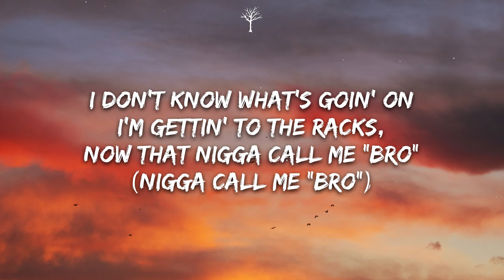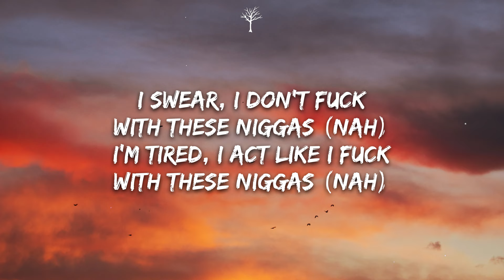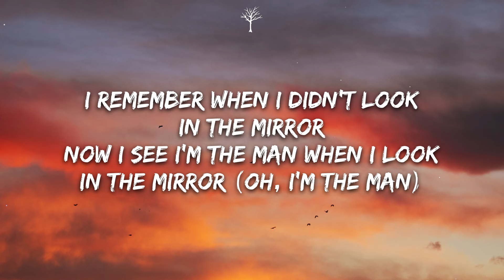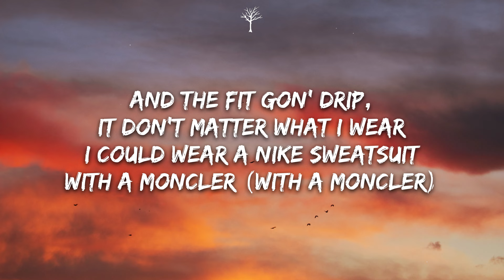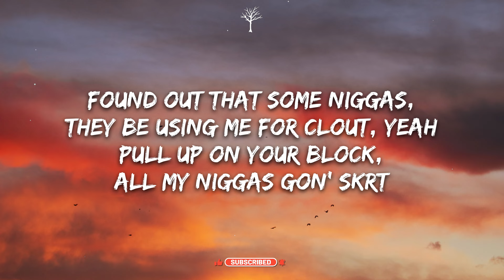Lil Tecca - Our Time (Lyrics)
🎤Lyrics:

[Intro]
(Jayron made that right)

[Verse 1]
I don't know what's goin' on
I'm gettin' to the racks, now that nigga call me "Bro" (Nigga call me "Bro")
Now they pull up to my show (Now they pull up to my show)
I'm just doin' me, they comparin' all my flows (They comparin' all my flows)
And they don't even know (And they don't even know)
And you don't even know, and we don't even know
I just know I'm 'bout to blow, I just know I'm 'bout to glow

[Chorus]
Shout out to my nigga Vell (Yeah), yeah, you know he from the North
Got your bitch, she on my body and she sucking me on soft
Why these niggas talking hot? Boy, you know that you ain't tough
Nigga, I ain't gon' lie, got me really fucked up, really fucked up
Really fucked up, really fucked up
Got me really fucked up, really fucked up
Got me really fucked up (Brrt)

[Verse 2]
I swear, I don't fuck with these niggas (Nah)
I'm tired, I act like I fuck with these niggas (Nah)
It's like, 'cause they ain't get fake, I get bigger (Nah)
Sometimes I don't even wanna get bigger
I remember when I didn't look in the mirror
Now I see I'm the man when I look in the mirror (Oh, I'm the man)
Are you really the man that you see in the mirror?
Is that really your gang? Did they help you get here? (Help you get here)
And the fit gon' drip, it don't matter what I wear
I could wear a Nike sweatsuit with a Moncler (With a Moncler)
And it's gon' be angelic as long as I'm here
They say "Lil Tecca, what style in your hair?" ("What style in your hair?")

[Bridge]
And a shawty on my body, I don't even want her (Want her)
Real cold outside, I ain't even gon' burr (Fuck that)
Found out that some niggas, they be using me for clout, yeah
Pull up on your block, all my niggas gon' skrt

[Chorus]
Got me really fucked up